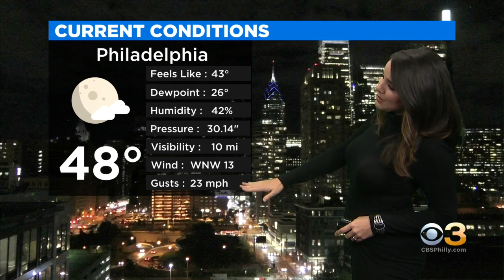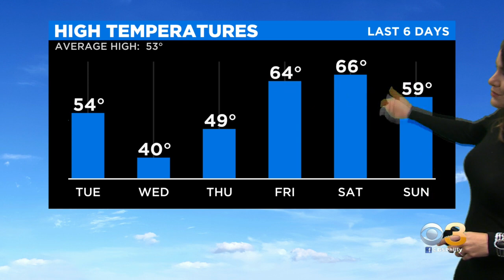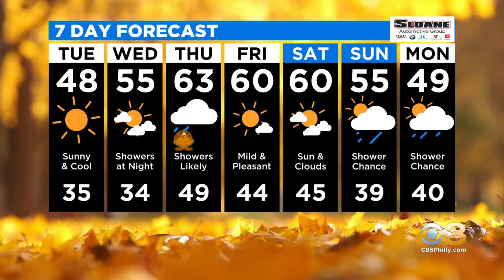Philadelphia Weather: Thanksgiving Forecast